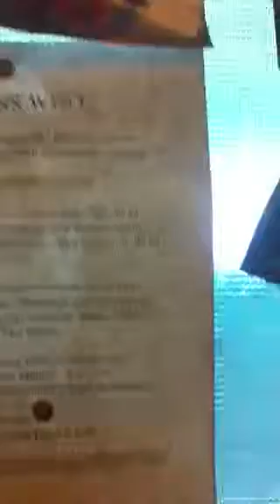depression madic and my self help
all 05 till current doctors head doctor and Meds feeln not right pls talk to doctor